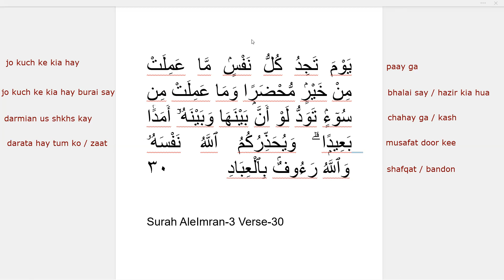Surah AleImran-3 Verse-30 Every person will see his book of actions on Judgement day